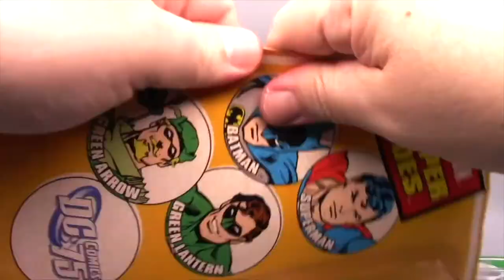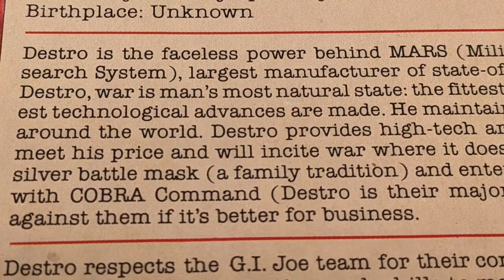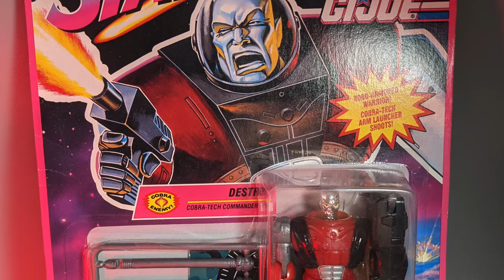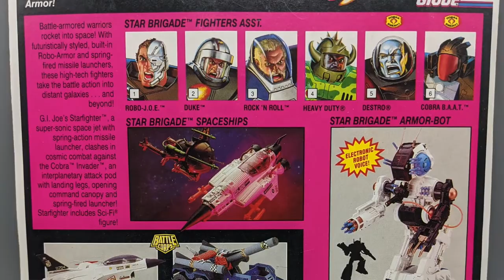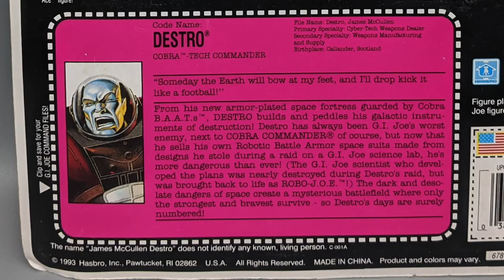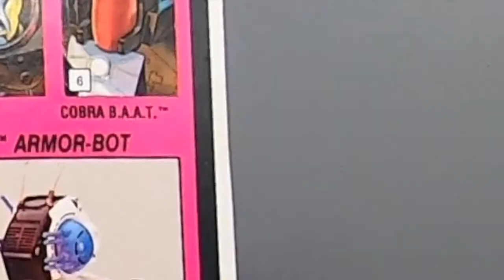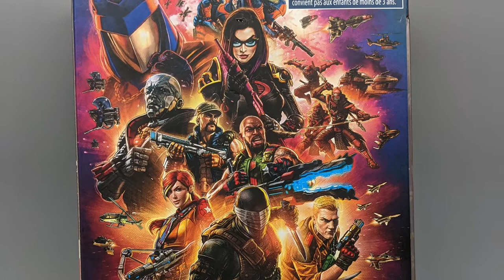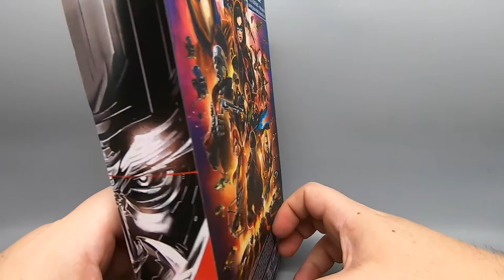DESTRO - GIJOE Classified - The Dan Classic Show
We're back at it once again with another episode and this week, we take a look at my favorite GIJOE figure, and one of my new favorites from the revival line, DESTRO! Even though these things have been a pain in the butt to get, I had to pre order this Destro because I wasn't going to miss out. And I'm glad I did but is it worth the dough? FIND OUT NOW!